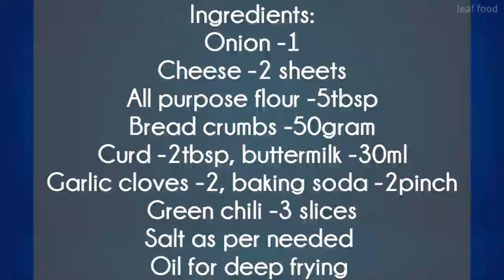Onion Cheese Rings |Easy Home Made Cheesy Onion Rings |Onion Ring Recipe by leaf food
🌰Onion cheese rings are quite a common fixture in most cafes and restaurants these days. However, the recipe that we're going to sure with you comes with a cheesy twist. With each bite you'll find cheese oozing out of the delight, which is sure to be outright delicious. So, prepare this cheesy and crunchy delight for your kids the next time they demand for something yummy. You can pair these onion rings with any dip of your choice.

Ingredients:
Onion (white/red)- 1
Cheese strips -2
Maida -4tbsp
Bread crumbs -150gram
Garlic cloves -2 (finely chopped)
Green chili -1/2 inch finely chopped
Salt, baking powder -2pinch
Curd/dahi -tbsp,  buttermilk -4tbsp

Leaf food (pure vegetarian cuisine)